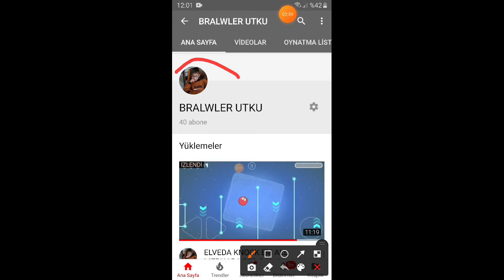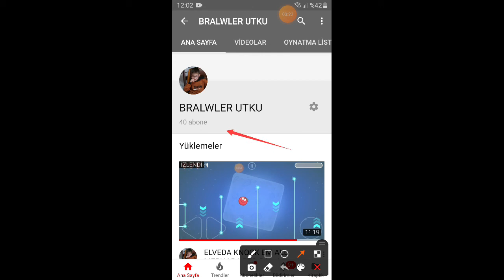LAN BEN SENİN SUPERCELL